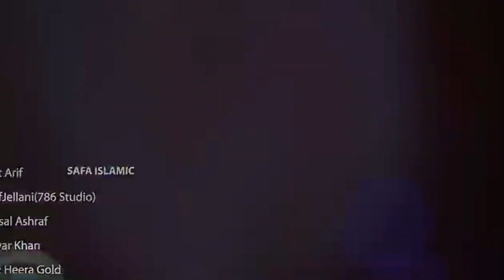Hasbi Rabbi jallallah|| Aayat arif